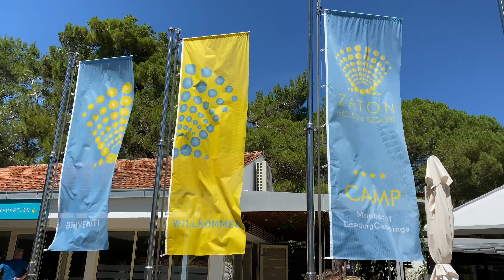Zaton Holiday Resort in Kroatien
Dieses weitläufige Resort an der Adria liegt 4 km von dem historischen Tor und dem Salzmuseum Solana Nin entfernt.
Die hellen Appartements verfügen über einen möblierten Balkon, kostenloses WLAN, einen Flachbildfernseher, eine Mikrowelle und einen Tee- und Kaffeekocher. Die Unterkünfte mit gehobener Ausstattung bieten außerdem eine Pantryküche und ein ausziehbares Sofa. Die modernen Mobilheime haben eine Küche und eine überdachte Terrasse, während die Camping-Unterkünfte im rustikalen Safari-Chic mit einer Pantryküche aufwarten.
Es gibt mehrere Restaurants, Cafés und Bars sowie direkten Strandzugang. Das Resort bietet auch Tennis, Reiten und Wassersport an. Ein Außenpool, ein Kinderpool, ein Fitnessraum und Massageanwendungen stehen ebenfalls zur Verfügung. Der mit zahlreichen Auszeichnungen dekorierte kroatische Campingplatz gehört zweifellos zu den besten in ganz Europa. Mehr als 1000 Plätze mit einer Größe zwischen 80 und 100 m² sind mit Elektrizität, Wasser und gemeinsamer Abwasserleitung ausgestattet und liegen in einer Umgebung, die erfüllt ist vom erfrischenden Duft mediterraner Landschaft. Außergewöhnliche sanitäre Anlagen (heißes Wasser rund um die Uhr und jeden Tag in der Woche, Duscheinheiten, komfortable Waschtische und Spülbecken) übertreffen die Standardausausstattung und bieten zusätzlichen Service, um alle Ansprüche von urlaubenden Familien (Waschmaschinen am Gelände, Wickelstationen für Babys, Familienbadezimmer und vieles mehr) zu erfüllen. Abgesehen davon ist am Campingplatz alles so ausgerichtet, dass ein leichterer Zugang für beeinträchtige Personen möglich ist. In gepflegten Grünanlagen werden die umfassenden sanitären Anlagen durch eine eigenen Grillzone und Spielplätzen komplettiert. Camping in herrlicher Natur war nie einfacher als auf diesem Campingplatz.

Zaton Holiday Resort
Dražnikova 76t
HR-23232 Nin